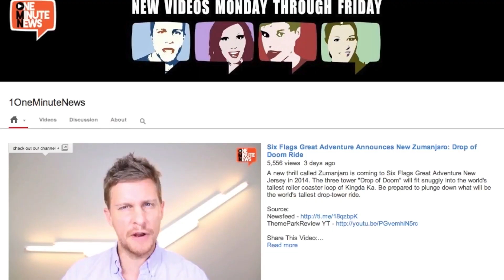Violent Riots At Atlético Paranaense & Vasco da Gama Game in Brazil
This weekend fans clashed at the Atlético Paranaense and Vasco da Gama football match in Brazil. Early in the game fans begin fighting and the violence escalated, going on for several minutes before riot police broke it up. Three people were hospitalized in critical condition.